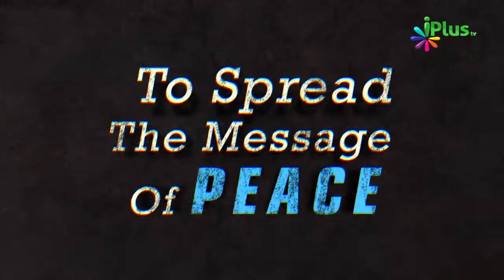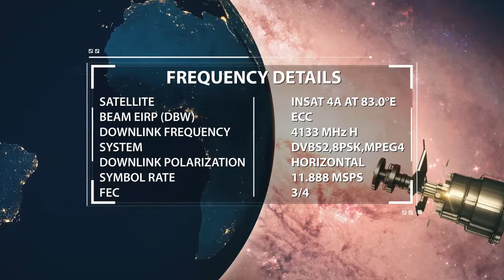Farishte Kitne Hai | Farishton Ki Tadad Kitni Hai By Zaid Patel